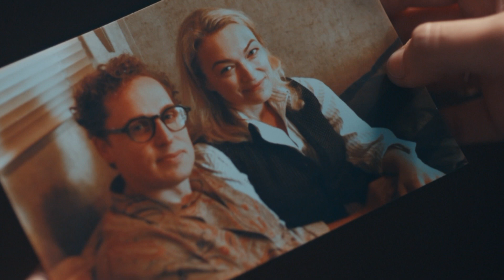Alex Kingston Tells The Story Of Filming Series 1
Alex Kingston talks all things Sarah Bishop.

About Sky: With 24 million customers across seven countries, Sky is Europe’s leading media and entertainment company and is proud to be part of the Comcast group. Our 32,000 employees help connect our customers to the very best entertainment, sports, news, arts and to our own local, original content. Find out more about Sky TV on our